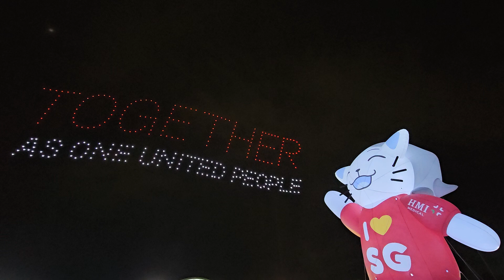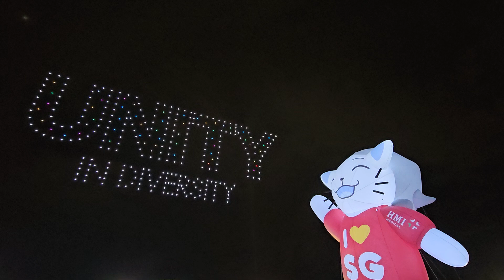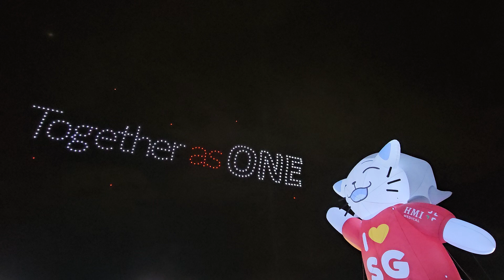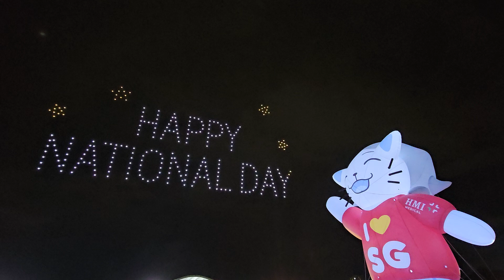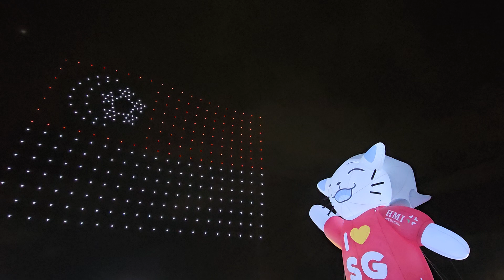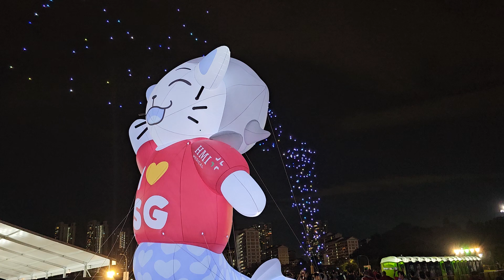2024 NDP at Heartlands - Drones